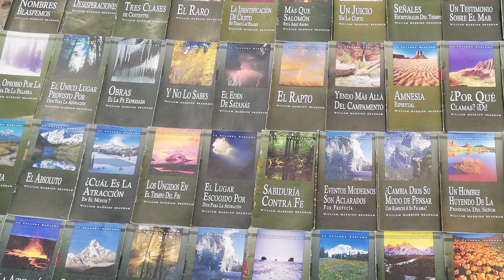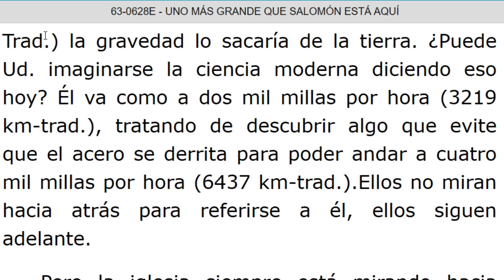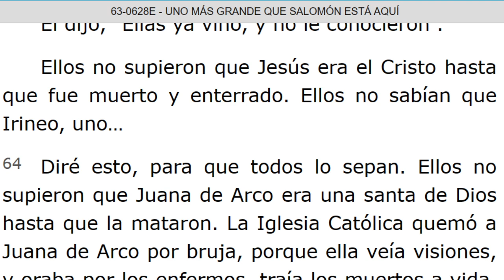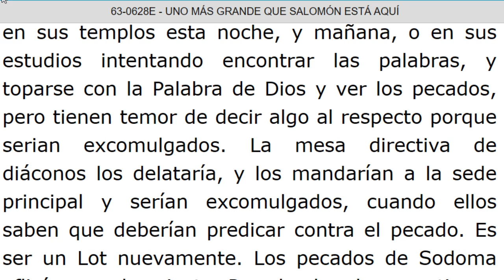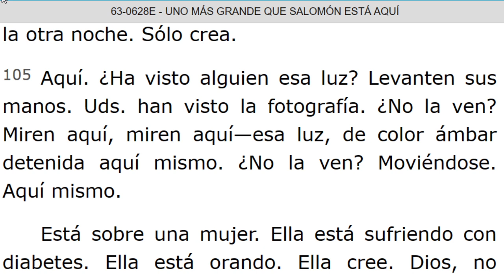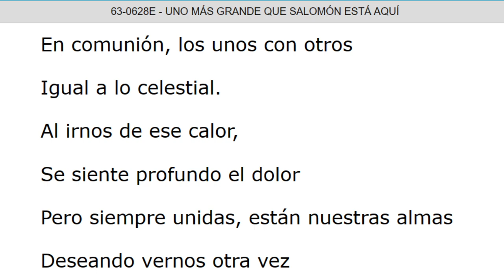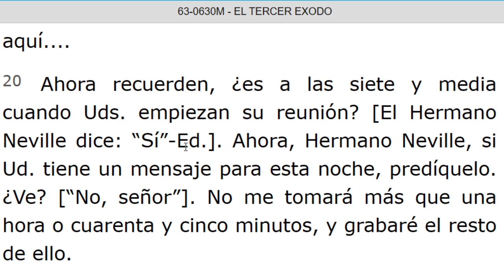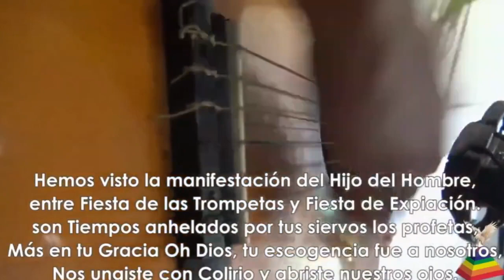LECTURA DE LOS MENSAJES DEL PROFETA !!ELIAS!! WILLIAN MARRION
J e r e m i a s   50:
28. VOZ DE LOS QUE HUYEN  y ESCAPAN DE LA TIERRA  DE BABILONIA, PARA DAR EN SION LAS NUEVAS DE LA  RETRIBUCIÓN DE JEHOVÁ NUESTRO DIOS, DE LA VENGANZA DE SU TEMPLO.

=== INICIA: UNO MAS GRANDE QUE SALOMON ESTA AQUI - 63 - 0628E... Párrafo: 31...TERMINA Párrafo: 125.
=== INICIA: EL TERCER EXODO - 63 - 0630M...TERMINA Párrafo: 30...